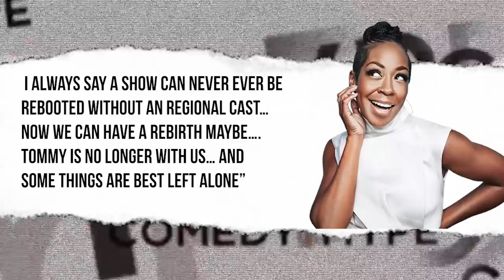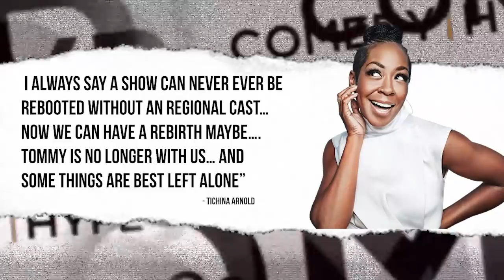Martin Reboot NOT Moving Forward, Tichina Arnold Breaks Silence - CH News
- During a recent interview, Tichina Arnold would share that a long awaited Martin reboot will no longer be moving forward. Along with Tisha Campbell she explains a few reasons why. Instagram: @ComedyHype & Twitter: @ComedyHype_